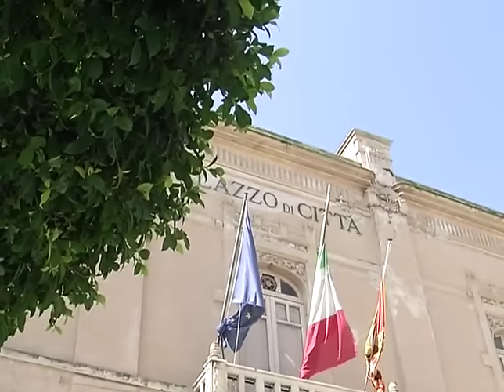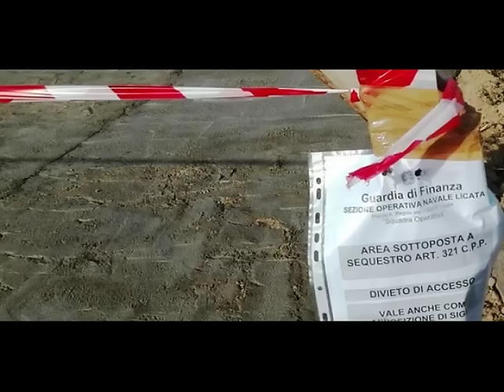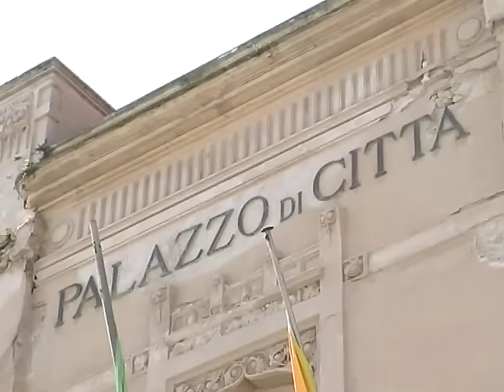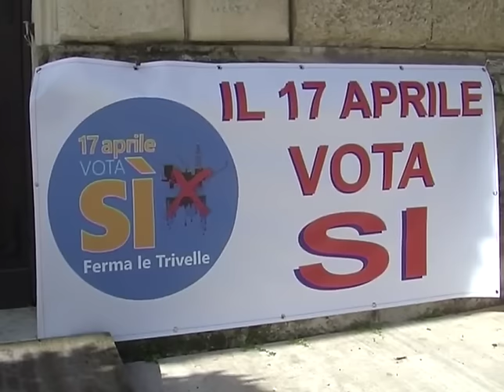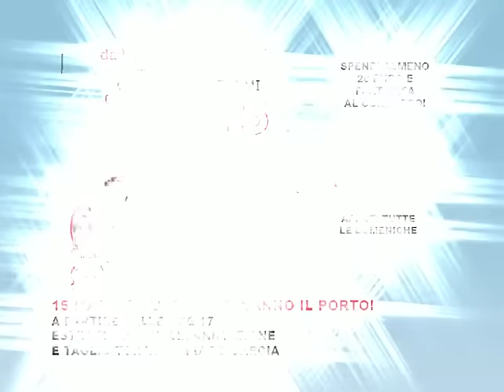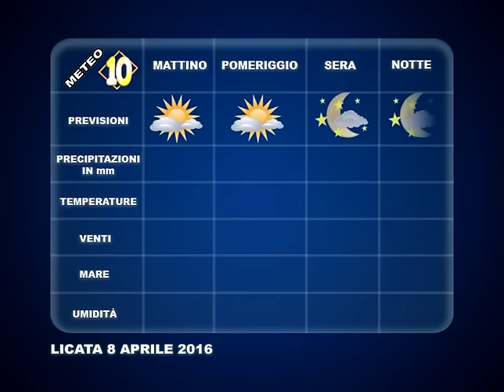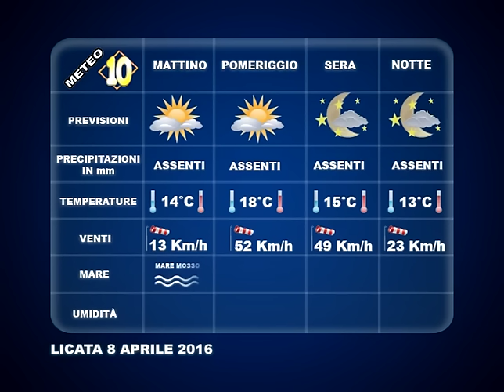TG 7 APRILE 2016